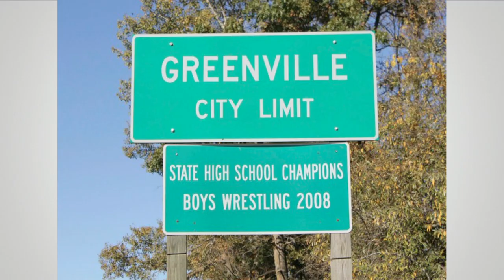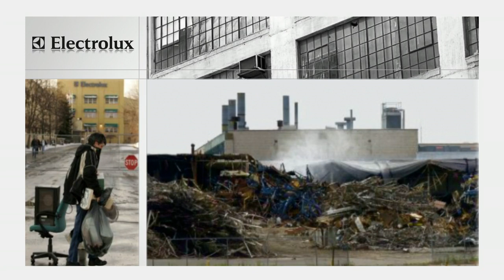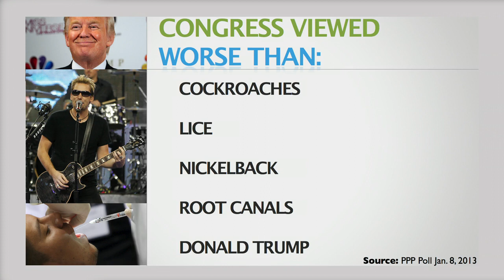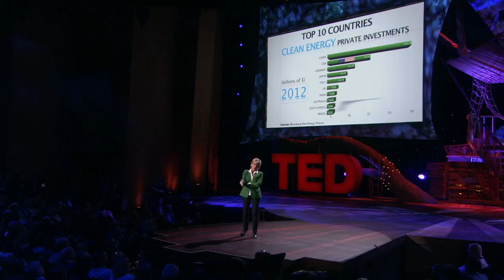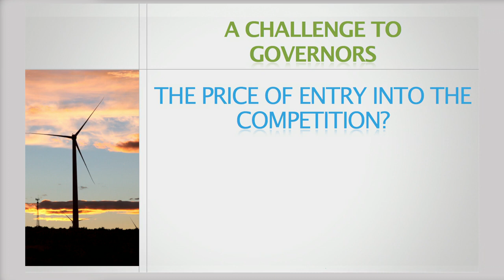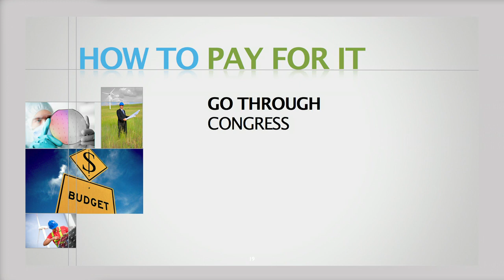Jennifer Granholm: A clean energy proposal -- race to the top!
Kicking off the TED2013 conference, Jennifer Granholm asks a very American question with worldwide implications: How do we make more jobs? Her big idea: Invest in new alternative energy sources. And her big challenge: Can it be done with or without our broken Congress?